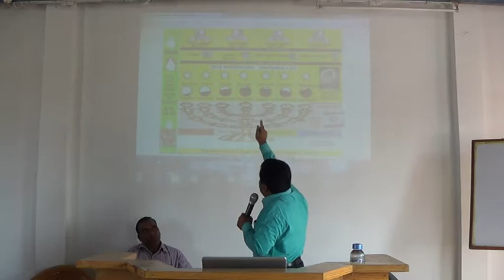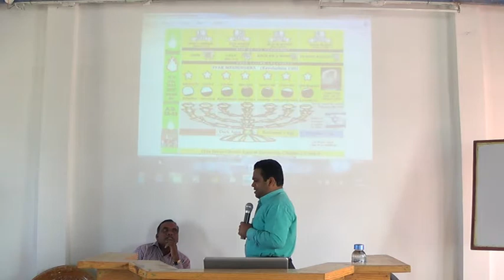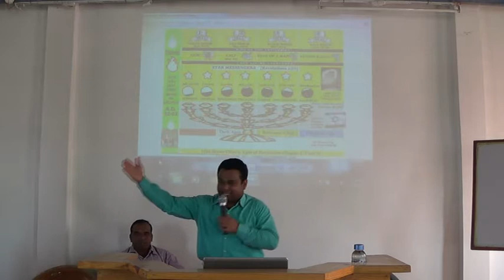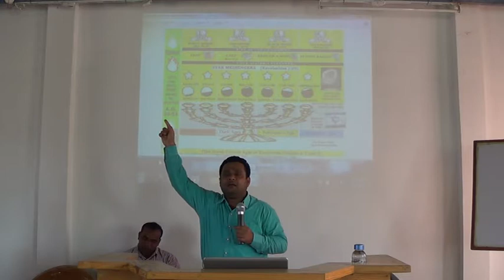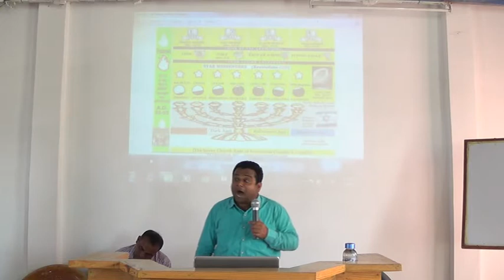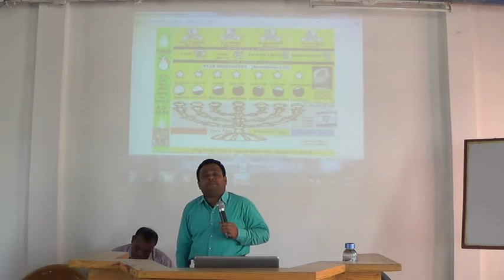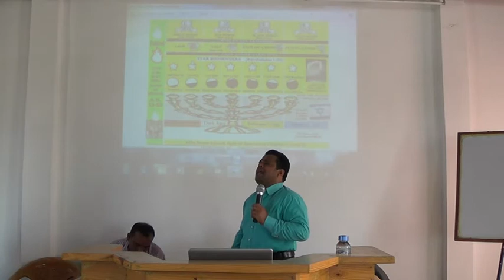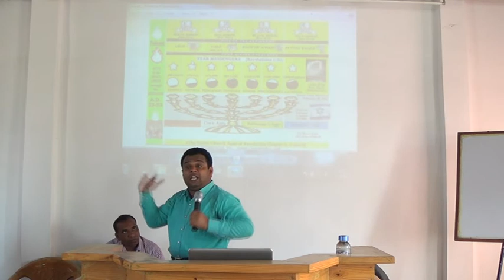6. మొదటి ముద్ర - 2C. 14 జనవరి 2015